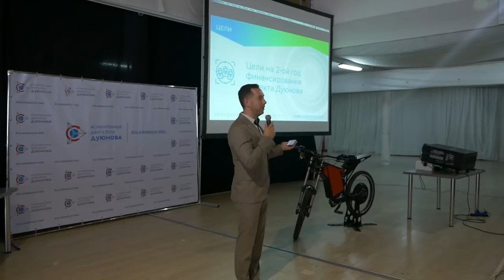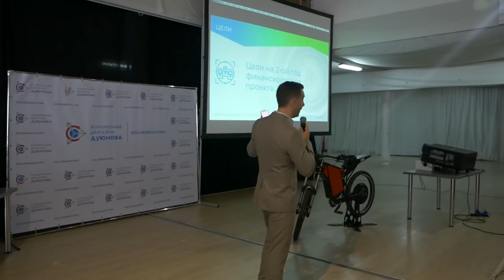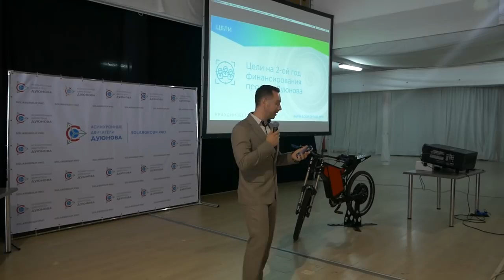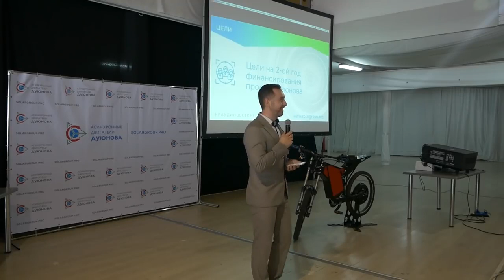✅ Проект Дуюнова | Сергей Семенов цели на второй год работы